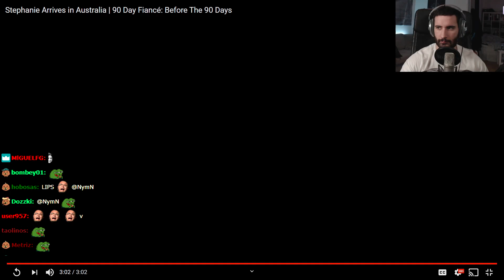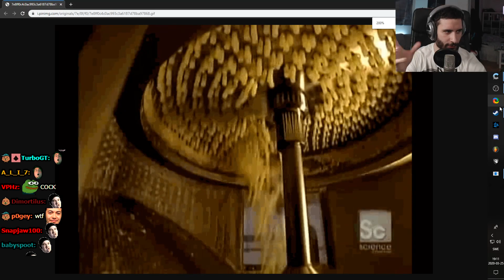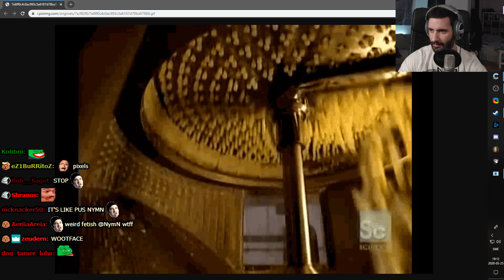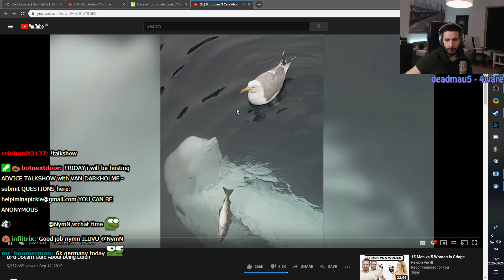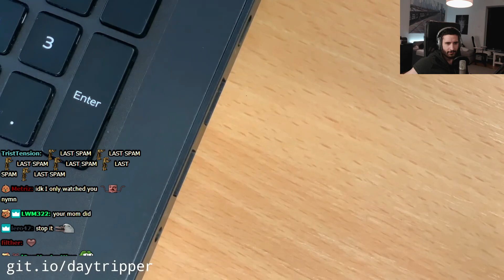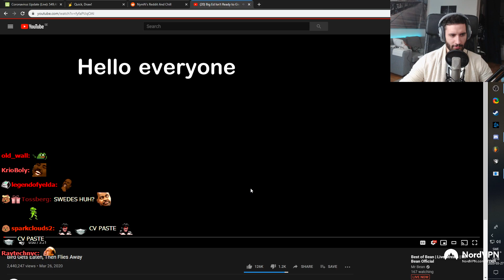NymN reacts to Daily Dose Of The Internet ep.6